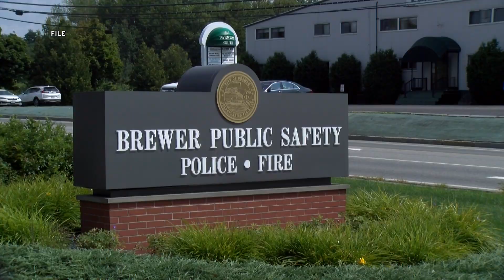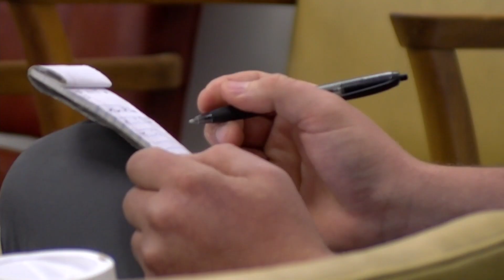Penobscot County Commissioners allocate another round of ARPA funds